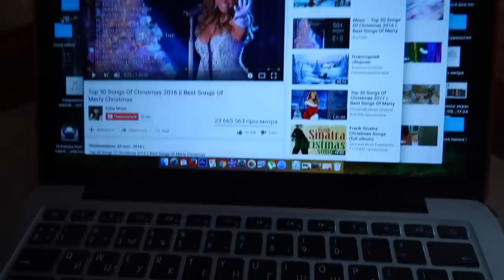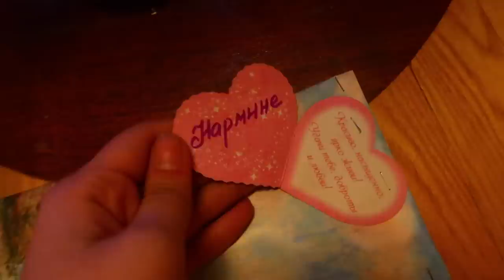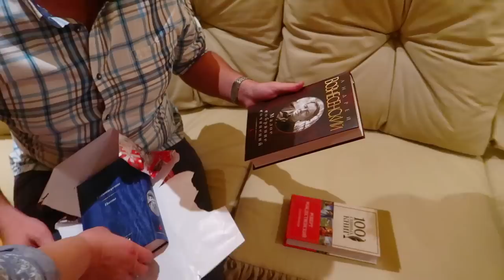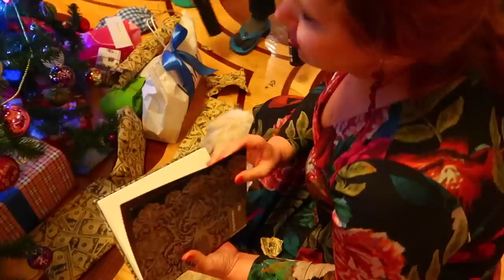МОЙ НОВЫЙ ГОД | VLOG